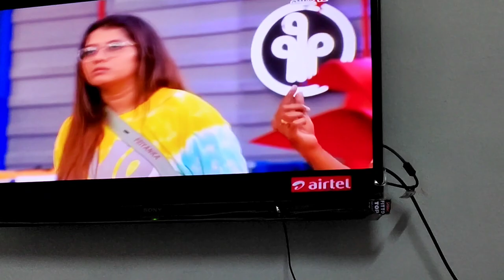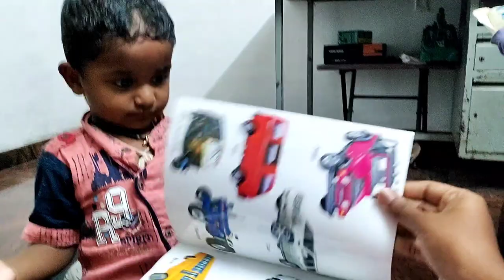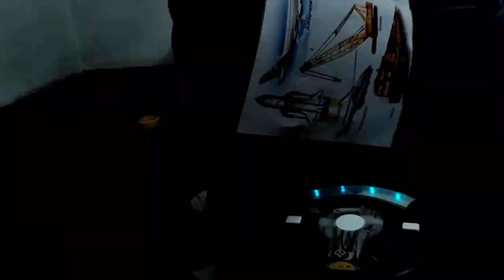Rithu Study📗/ பூம்பூம்மாடு ,🐄/ out side playing/ with our Rithu Vlog 😍